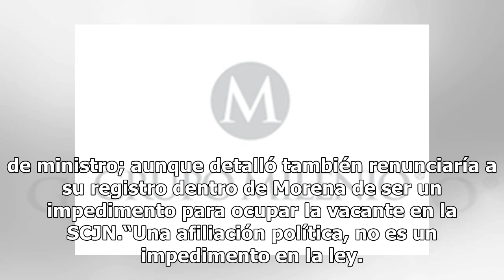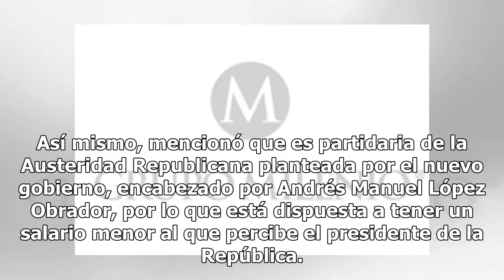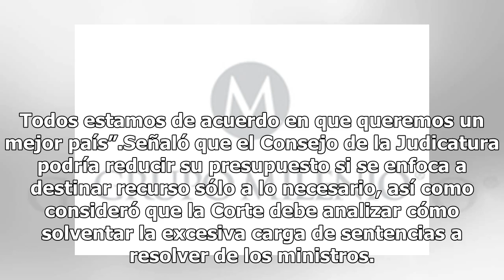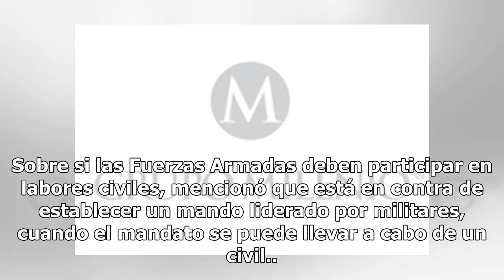Afiliación política no es impedimento para ser ministra: Celia Maya García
La aspirante al cargo de ministra de la Suprema Corte de Justicia de la Nación, Celia Maya García, defendió que militar en un partido no es un impedimento para poder ejercer el cargo de ministro; aunque detalló también renunciaría a su registro dentro de Morena de ser un impedimento para ocupar la v...